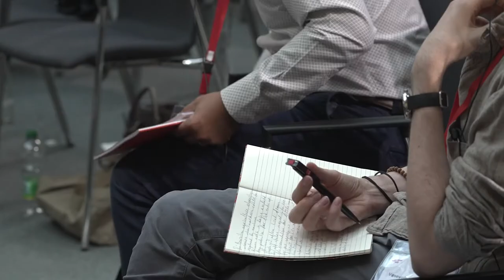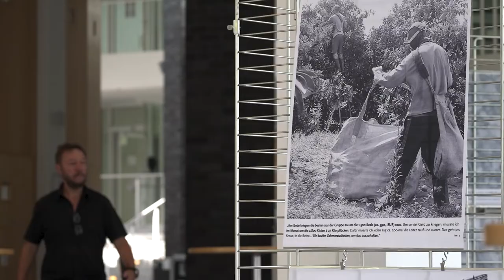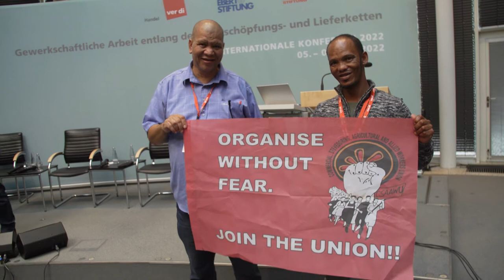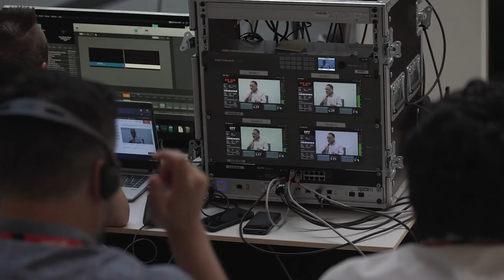International – Solidarisch – Stark: Gewerkschaftliche Arbeit entlang der Lieferketten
Digitalisierung und Automatisierung machen auch entlang der Lieferkette nicht halt: Wie verstehen wir den Prozess der Digitalisierung? Gibt es international gemeinsame Forderungen und Auseinandersetzungen?

All diese Fragen wurden auf der Konferenz «International - Solidarisch - Stark: Gewerkschaftliche Arbeit entlang der Wertschöpfungs- und Lieferketten» vom 5. bis 6. Juli 2022 in Berlin diskutiert.
Aktivist*innen aus mehreren Ländern kamen miteinander, mit Unternehmen und der Politik ins Gespräch. Eine besondere Rolle spielte das neue Lieferkettengesetz. Dessen Wirkung auf die Handelsketten wurde aus unterschiedlichen Sichtweisen betrachtet und vielfach diskutiert.

Die Internationale Konferenz ist eine Kooperationsveranstaltung der Rosa-Luxemburg-Stiftung mit dem Fachbereich Handel von ver.di, tie und der Friedrich-Ebert-Stiftung (FES).